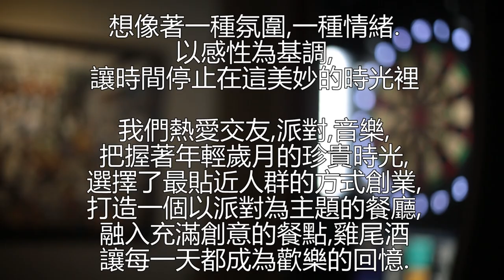白鴿子魔術劇團 新魔術開箱文 EP-3 美食 x 魔術 ？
這次是阿泡與多多第二次體驗自己錄開箱文，也請大家多多給我們意見！

另外這一次特別地在新竹一家特色餐廳拍攝，
可以說是 美食 x 魔術 的全新組合，
同時我們也實際的表演開箱的魔術給老闆觀賞，請老闆一起分享感覺，
到底效果怎麼樣呢，趕快播放影片吧！！

如果你對魔術劇場有興趣 可以加入我們。
歡迎聯絡給我們
(歡迎你到劇團粉絲團幫我們按個讚，想知道更多資訊可以在讚下方選擇接收通知)

● 新魔術開箱文 EP-3 本集開箱 [評測]：
1. Super Hero Glasses $35
2. Manoj Bottle $24.95